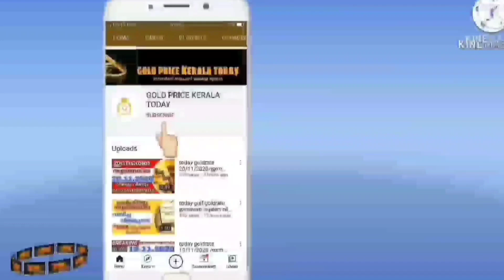സ്വർണവില തകർത്തു goldrate 12/05/2023/ഇന്നത്തെ സ്വർണ വില/kerala gold price today/916gold